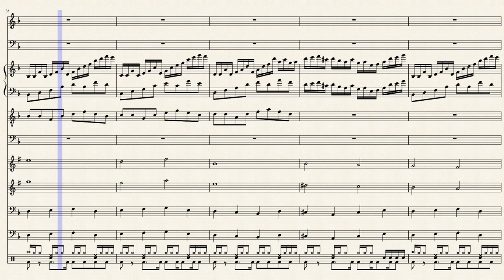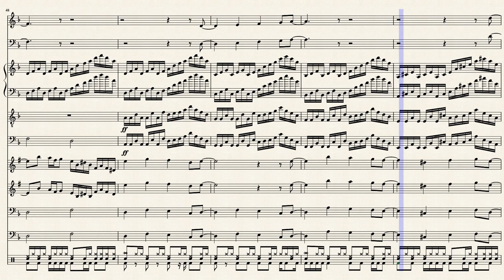The mystery of the cute little foxgirl Aiko